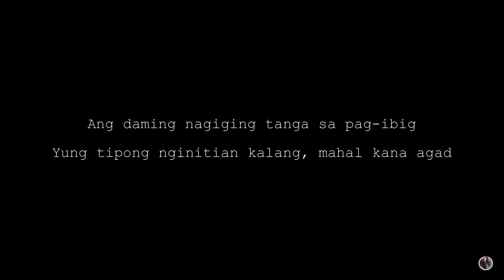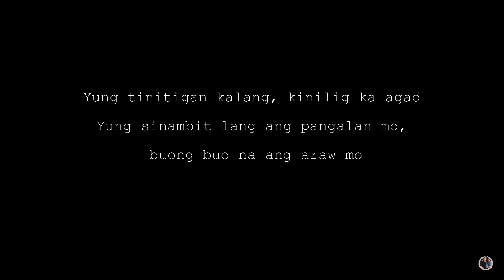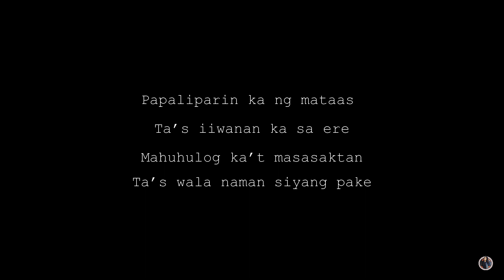INIWAN SA ERE | SPOKEN WORD POETRY TAGALOG HUGOT | MERCY BLESS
IKAW ANG UNA | ORIGINAL SONG

TITLE: INIWAN SA ERE
BY: MERCY BLESS C. LIGERO

Papaliparin ka ng mataas
Ta’s iiwanan ka sa ere
Mahuhulog ka’t masasaktan
Ta’s wala naman siyang pake

Iniwan sa Ere

Ang daming nabibiktima sa salitang gusto kita
Yung pakiramdam na akala mo talaga mahal ka niya
Yun pala isa kalang sa mga pinaglalaruan niya

Sabi ng iba sa simula lang masaya
Ang tanong?
 Masaya ba talaga o ikaw lang nakakaramdam nun at hindi siya
Minahal kaba talaga?
O pinaikot kalang dahil marupok ka

Ang daming nagiging tanga sa pag-ibig
Yung tipong nginitian kalang, mahal kana agad
Yung tinitigan kalang, kinilig ka agad
Yung sinambit lang ang pangalan mo, buong buo na ang araw mo
Ta’s pagnahulog ka at nalaman mong meron siyang iba
Sasabihin mong “ iniwan naman ako sa ere”

Kaya tayo nasasaktan kasi yung iba, linalaliman
Yung mga bagay na di naman dapat ginagawan ng kahulugan
Ang pagtitig, ang pagngiti, ang pagsambit ng pangalan ay
Simpleng bagay na di dapat maging rason bakit tayo nasasaktan

Miiwanan ka sa ere kapag lumipad ka ng mataas
Dahil umaasa kang ang pag-ibig niyay di magwawakas
Pero paano kung ang turing niya sayo’y pampalipas oras
Na panahong nagsawa na’y iiwan ka’t masasaktan ng wagas

Di lahat ng sayang naibibigay ay galing sa kaniya
Dahil kadalasan napapadala lang tayo sa emosyon dahil mahal mo siya
At kaya ka Umaasang baka totoo talaga, kahit di naman pala

Walang maiiwan sa ere kapag walang nagpapaasa at walang umaasa
Pero sa mundong ito may mga tao talagang

At may mga tao ding talagang marurupok / umaasa
Yung lumipad ka ng mataas
Kahit kana iniwan na sa ere
Pinili mong magmahal at masaktan
Kahi alam mo namang wala siyang pake..

IF NAKAABOT KA HANGGANG DITO
--GOD BLESS :)